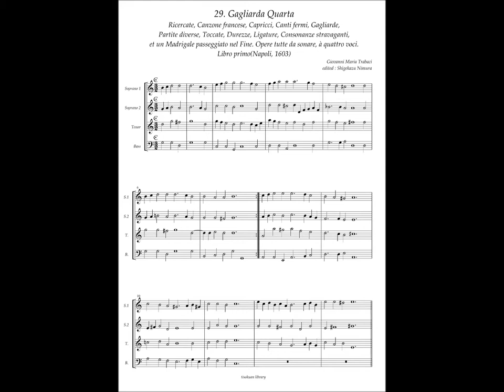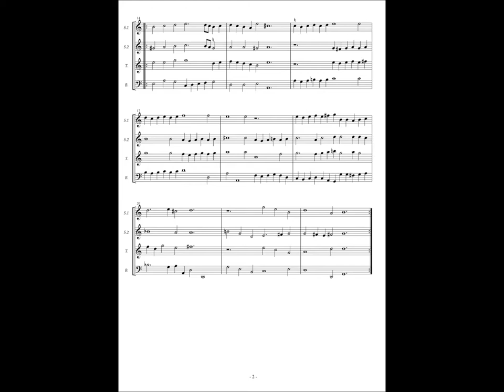Giovanni Maria Trabaci, Ricercate etc Libro 1 No.29 Gagliarda Quarta